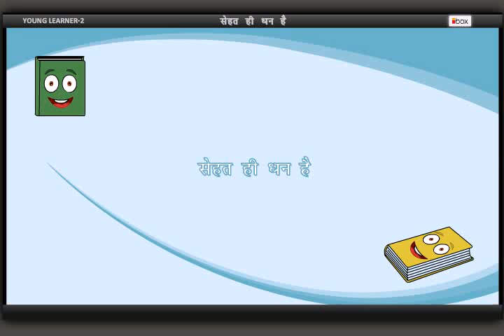सेहत ही धन है